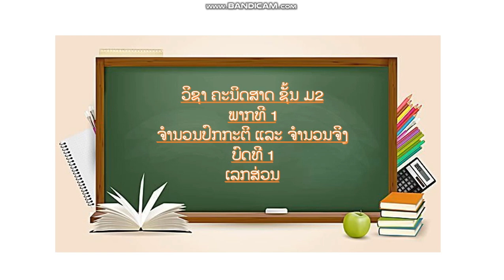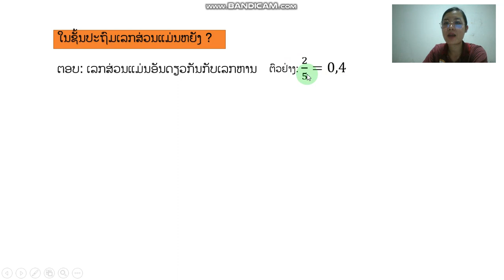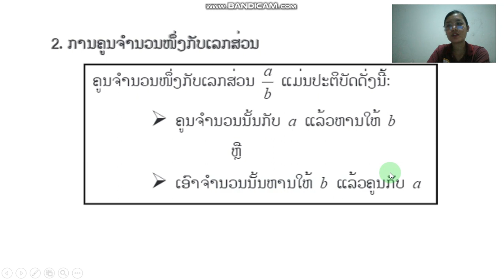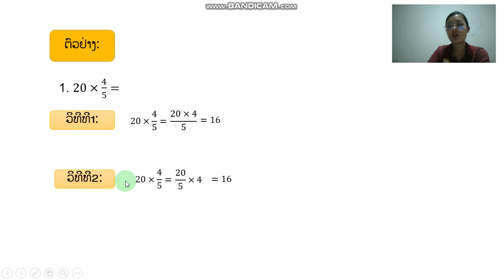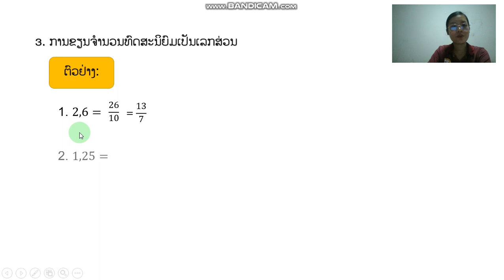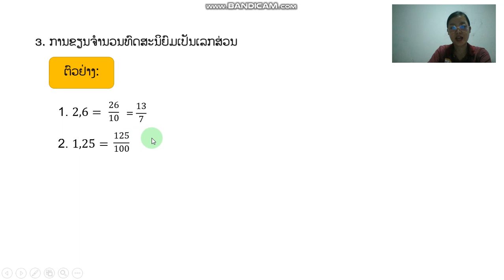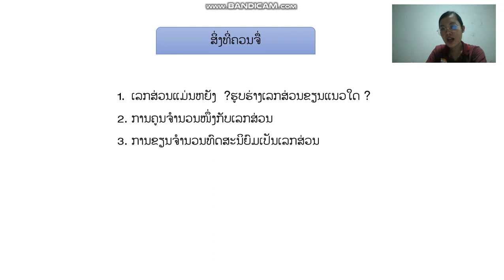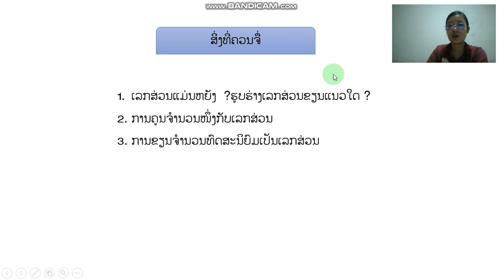ອາຈານ ບົວສອນ ຄະນິດສາດ ມ2 ບົດທີ 1